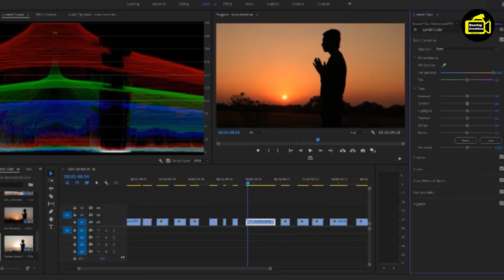ನೀವು 100 ಕೋಟಿಗೊಬ್ಬರು ಎಂಬುದನ್ನು ಮರೆಯದಿರಿ : You are one among 100 Crore people